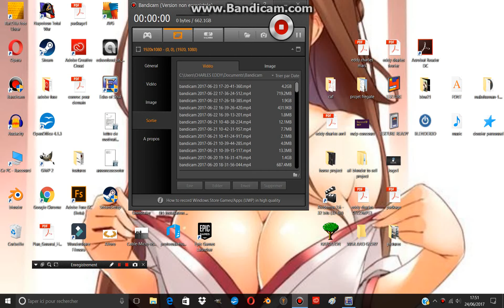[ EOS ] Adventure of a guardian PART 4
Description
DESCRIPTION: